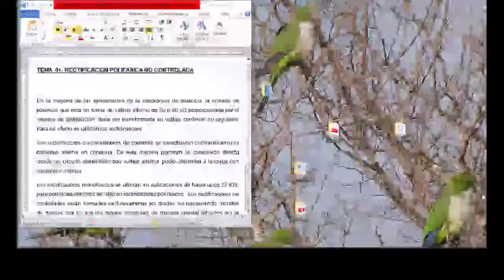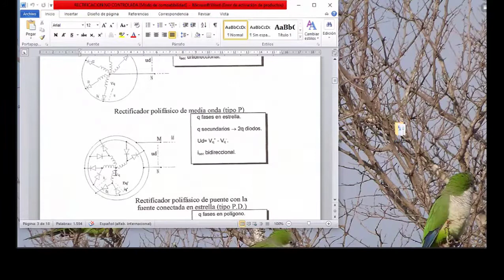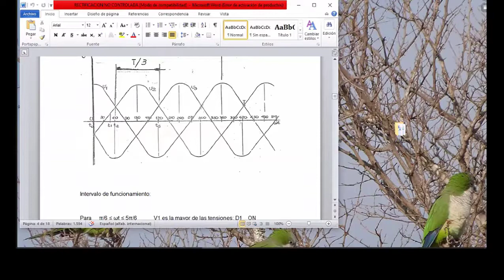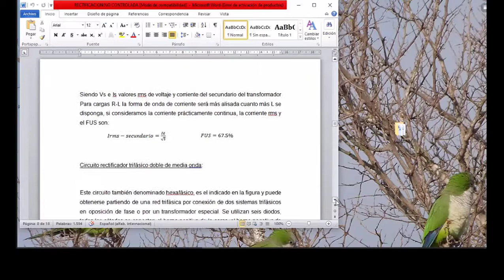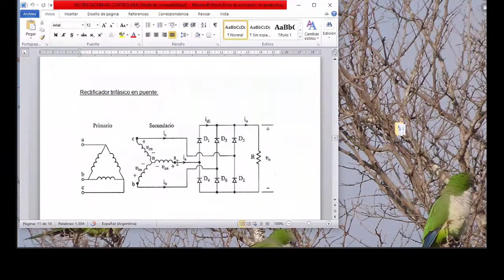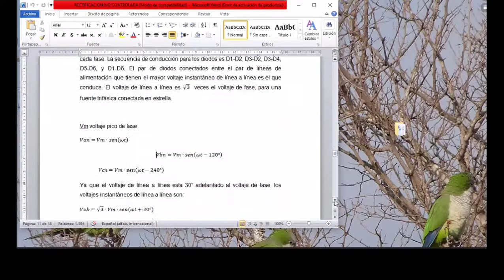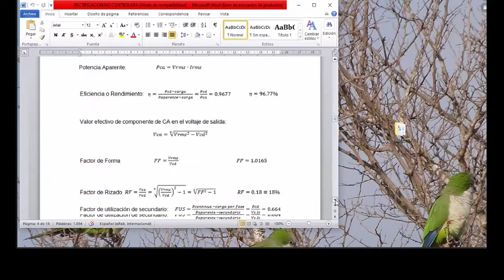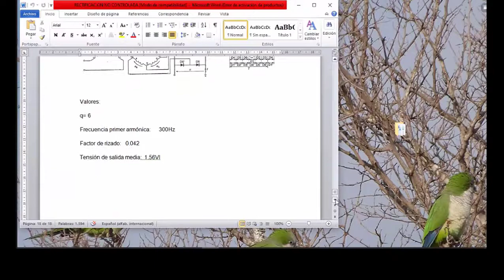E.II Clase Nº5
Clase Teórica